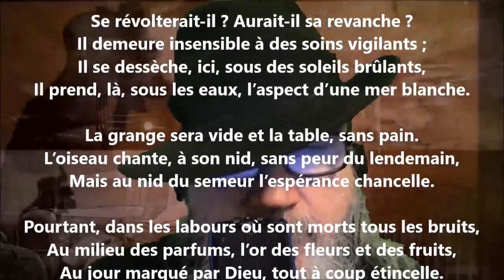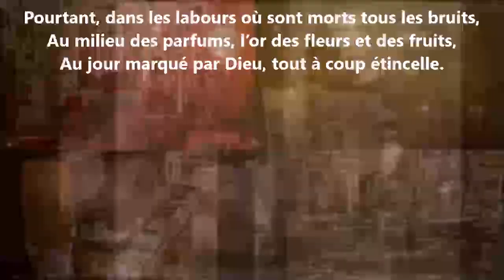Le sol - Pamphile Le May lu par Yvon Jean